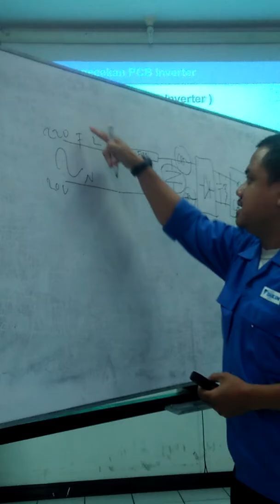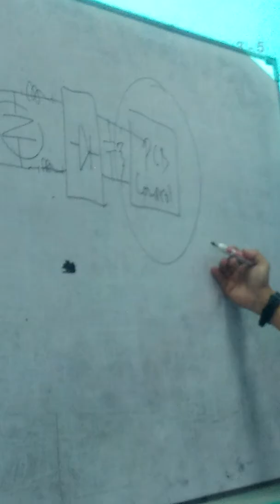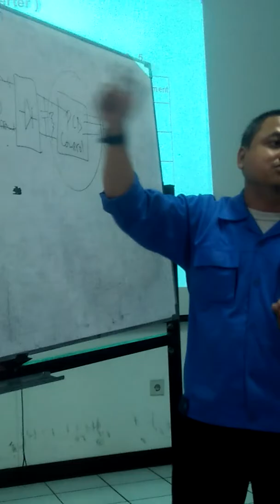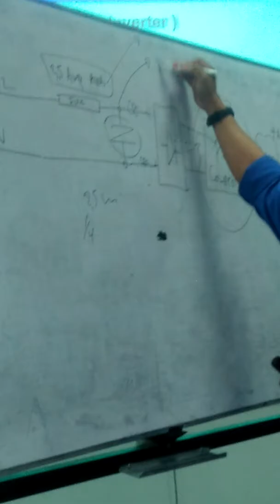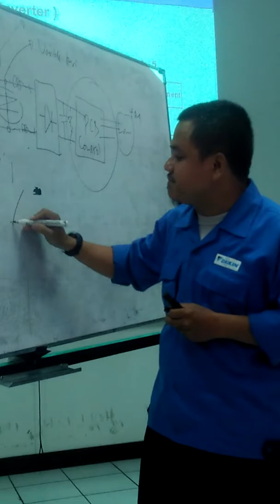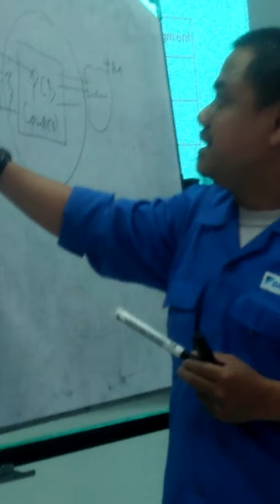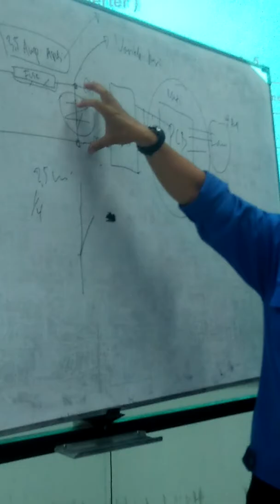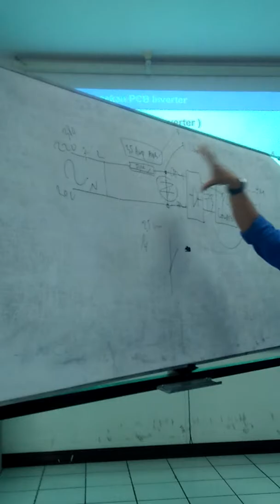tutorial service ac smk tptu Troubel shooting perbaikan modul pcb ac daikin bag 1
Training pcb ac daikin di rempoa jakarta